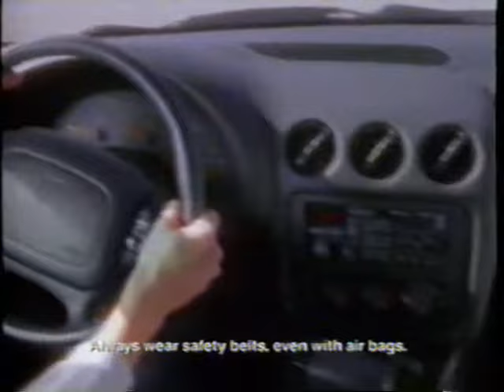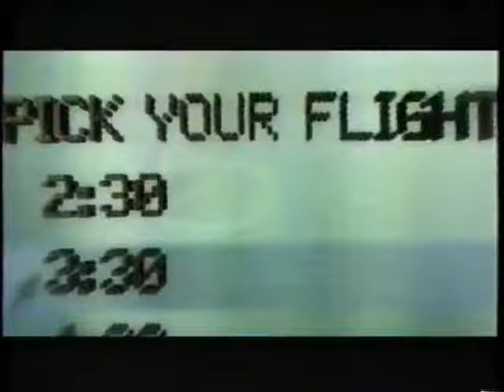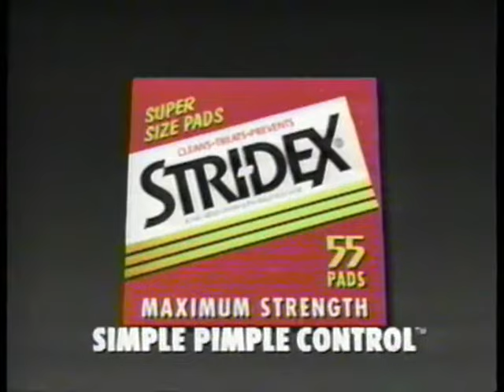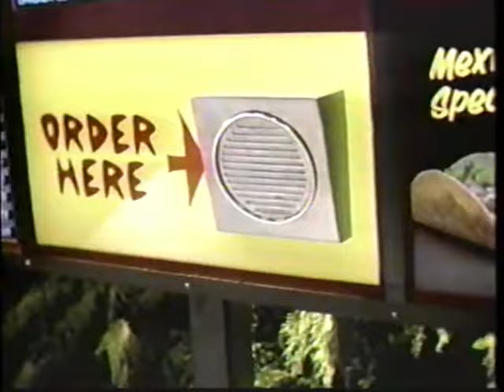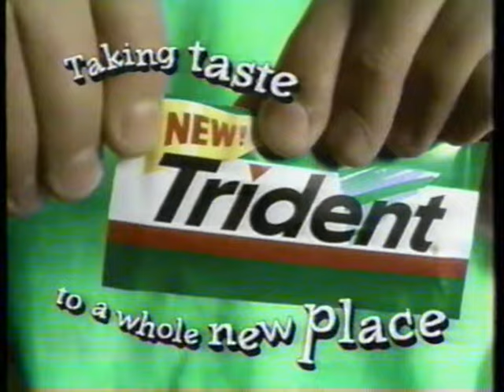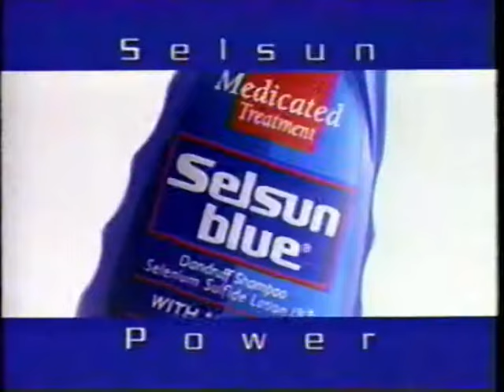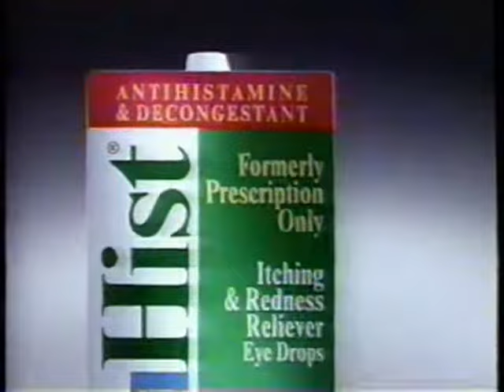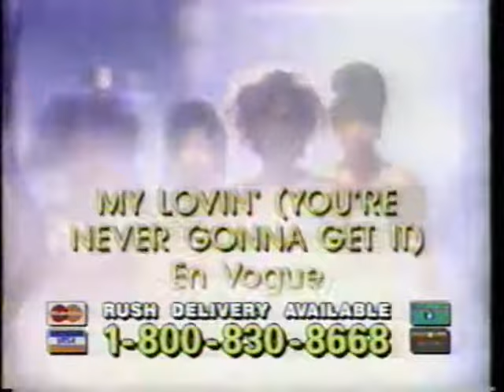MTV Beavis and Butthead Moron-Athon (October 1996): Commercials, Ads, Bumpers, and More! (Part One)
**PLEASE READ FOR TIMESTAMPS/MORE INFO!!**

This footage comes from the second Beavis and Butthead tape I found at my local recycling center/thrift store! This is Part One of the commercials/ bumpers from that tape, as there ended up being over an hours worth of ads with all of the duplicates removed!! However, Part One contains all of the Moron-Athon interviews.

Judging by the trailers/Halloween Slim Jim commercial, this tape is from October of 1996.

Also worth noting: At 20:05, there's a severe strobe effect. If you're sensitive to flashing lights, please skip that bumper.

Unfortunately, this is the last MTV tape I have. However, I have a HUGE collection of VHS tapes from Japan that should be arriving in the next few weeks!! I'll have to test their condition first, but I'm super excited!

Timestamps Below:

0:00 MTV News: Beavis and Butthead Moron-Athon Jennifer Tilly Interview
1:20 Space Orb 360 Controller
1:50 The Ghost and The Darkness 30 Second Trailer
2:21 Clothestime Satin Dress/Jeans
2:51 Pontiac Firebird
3:22 Slim Jim Macho Man Randy Savage Ski Slope/Halloween Giveaway
3:52 Motorola Flex Technology
4:22 The Long Kiss Goodnight 30 Second Trailer
4:52 MTV House of Style Promo
5:13 Beavis and Butthead Do America 30 Second (???) Trailer
5:51 High School High 30 Second Trailer
6:21 Ultimate Mortal Kombat 3/Mortal Kombat Trilogy
6:52 Arrid Ultra Clear Deodorant Spray
7:07 The Adventures of Sinbad Promo
7:24 Sprint Sense “Therapist” Ad
7:54 PLUSTron Toothbrush
8:25 MTV Channel Bumper “Godzilla/Kaiju” Variant
8:35 MTV’s Something Old, Something New Weekend
9:06 Beavis and Butthead Moron-Athon – Brought To You By: Mortal Kombat 3
9:14 Ultimate Mortal Komat 3/Mortal Kombat Trilogy (Alt Version)
9:44 Stridex Medicated Pads
10:00 The Associate 30 Second Trailer
10:30 New Miller Beer
11:00 Vidal Sassoon “Academy” Shampoo/Conditioner
11:30 Motorola Pager “Father/Son”
12:01 Ridge Racer Revolution
12:31 Sleepers 15 Second Trailer
12:46 MTV Channel Bumper “Fine Art” Variant
12:57 MTV News: Beavis and Butthead Moron-Athon LL Cool J Interview
13:54 The Glimmer Man 15 Second Trailer
14:09 Excedrin “Bike Shop”
14:39 Foster’s Beer “Abstract Art”
14:56 Sprint Sense “Burger-Rama” Ad
15:26 America Online (AOL)
15:57 Dennis Rodman “The Rodman World Tour” Promo
16:26 Beavis and Butthead Moron-Athon – Brought To You By: Stridex Medicated Pads
16:37 High School High 30 Second Trailer Alt Version
17:07 AT&T Collect Call “Stuntman”
17:22 Twister Home Video Release (REMOVED, MAY AFFECT TIMESTAMPS)
17:37 Trident Spearmint Gum
17:52 Best Buy “RENT” Broadway Recording Release
18:22 MTV Channel Bumper “Monkey” Variant
18:32 Selsun Blue “Baseball”
18:48 Alice in Chains Album/Home Video Release
19:03 Vans “Snowboarding”
19:35 Sprint Sense “Taxi” Ad
20:05 (SEVERE FLASHING) MTV “Choose or Lose” 1996
20:36 The Long Kiss Goodnight 15 Second Ad
21:06 Eggo Waffles “Halo”
21:36 Academy of Art College
22:06 Soloflex Infomercial
22:36 Nickelodeon’s Kablam Bumper
23:37 MTV News: Beavis and Butthead Moron-Athon Snoop Dogg Interview
24:07 The Glimmer Man 30 Second Trailer
24:39 NordicTrack Infomercial
25:39 Stephen King’s Thinner 30 Second Trailer
26:09 Neutrogena Clear Pore Treatment
26:39 Maybelline Lash by Lash Mascara
27:10 Foster’s Beer “Dentist”
27:25 Trident Cinnamon Gum
27:40 Visine/OcuHist Eye Drops
28:10 MTV Channel Bumper “Light Bulb” Variant
28:21 That Thing You Do 30 Second Trailer
28:51 Counting Crows Recording The Satellites Album Release
29:21 The Associate 30 Second Trailer Alt Version
29:52 Chili’s Big Mouth Burger/Touchdown Sweepstakes
30:21 Foster’s Beer “Fertilizer”
30:37 ZAPZYT Acne Treatment
30:53 Sleepers 15 Second Trailer Alt Version
31:08 Nick at Nite’s TV Land Bumper
31:38 90s Style CD
32:38 AT&T Collect Call “Accident”
32:54 Foster’s Beer “Guppy”
33:09 SoloFlex Machine
33:40 MTV Channel Bumper “Cow” Variant